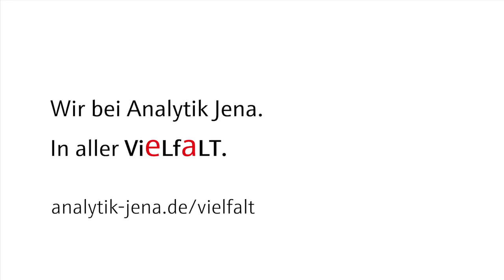Vielfalt an Kollegialität & Gestaltungsspielraum | Analytik Jena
Wir bei Analytik Jena sind zu 36 Prozent weiblich.
Wir wissen: Die Mischung macht’s, in jeder Hinsicht. Und so sorgen wir in fragloser Selbstverständlichkeit auch dafür, dass Frauen vorankommen und Verantwortung übernehmen. Auch unsere Führungsetagen sind zu mehr als einem Drittel weiblich besetzt.

Herzlich willkommen auf dem offiziellen YouTube-Kanal von Analytik Jena! Hier tauchen Sie ein in die faszinierende Welt der innovativen Analytik- und Labortechnologien. Unser Kanal ist der ideale Ort, um Ihr Wissen über hochentwickelte Geräte, Anwendungen und neueste Entwicklungen in den Bereichen Life Science, Umweltanalytik, Industrie und mehr zu erweitern.
Analytik Jena ist ein Anbieter von Instrumenten und Produkten in den Bereichen Analysenmesstechnik und Life Science. Das Portfolio umfasst modernste Analysetechnik und komplette Systeme für bioanalytische Anwendungen im Life Science-Bereich.

Folgen Sie uns auf Sozialen Netzwerken